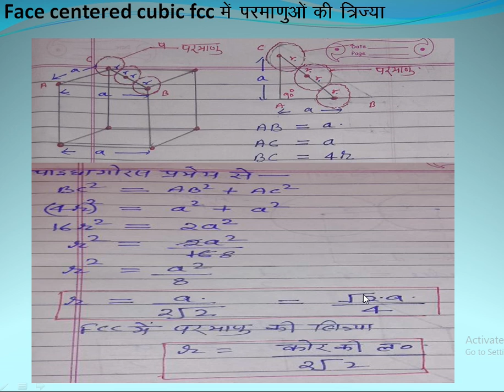FCC मैं परमाणु की त्रिज्या chemistry 12 chapter 1